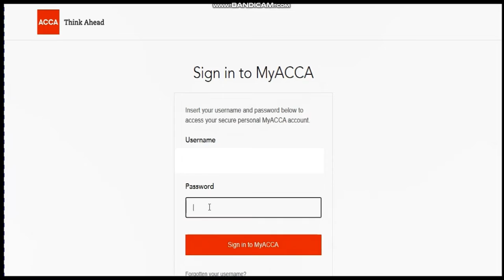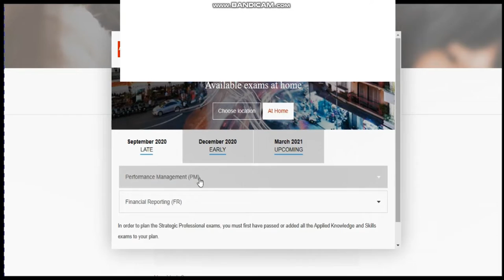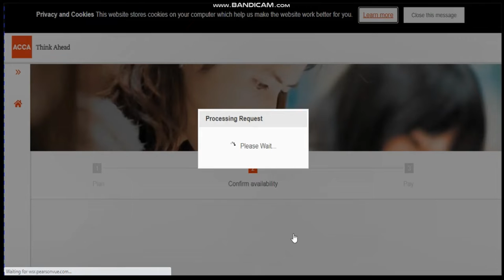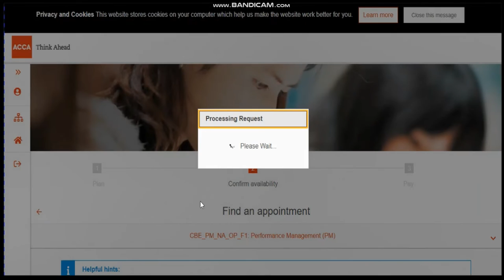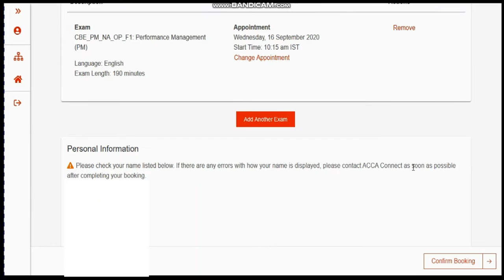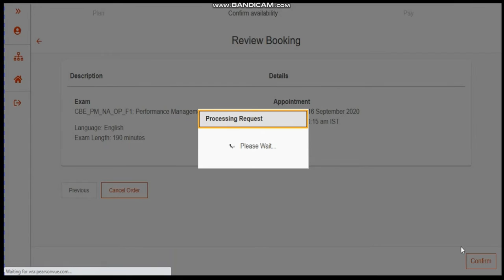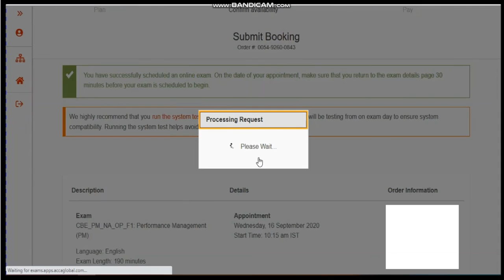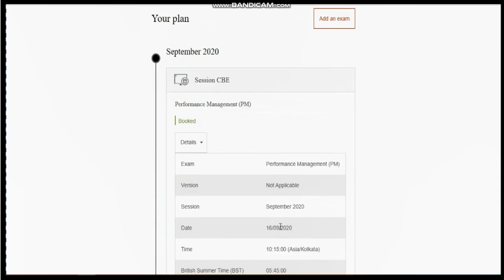Exam Booking - Full Process | March 2021 Remote Exam | Applied Skills and Professional Level Exam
Here is the Full video tutorial on how to book ACCA Remote Exam from Home.
We hope that you all had received the mail from ACCA regarding the re-registration of ACCA Remote Exam for September 2020 session.

Also Do not forget to watch our previous video on ACCA Remote Exam